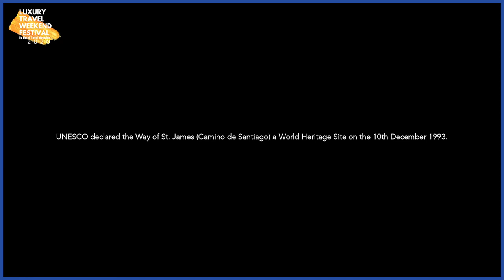Galicia: Walking The Camino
An emotional journey – enchanting region of Galicia in the eyes of the pilgrims who have walked the Camino de Santiago. @Turgalicia @spaininfosea
28 Nov, 4.00 pm Singapore time @WorldTravelMagazine

World Travel Magazine’s first Luxury Travel Weekend Festival - a virtual celebration of travel. The idea of this Luxury Travel Weekend Festival is to inspire our readers & viewers to start thinking about travel once the borders gradually open up. Let the visuals in this festival remind you of better days ahead.